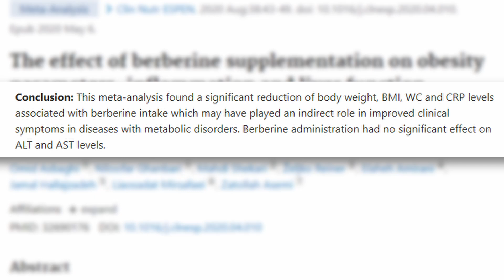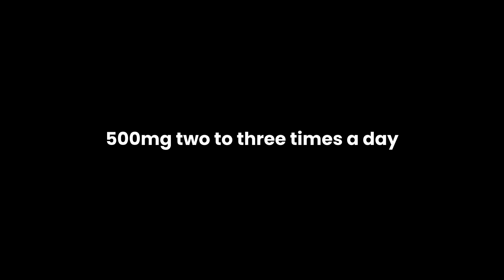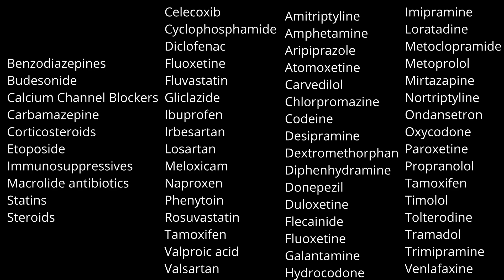How Berberine ACTUALLY Works For Weight Loss!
Berberine is often called 'Nature's Ozempic' for a reason! In this video we'll look at the evidence behind Berberine for weight loss. You'll find out how it works, dosage, side effects, precautions and medications that interfere with it.
Evie Pharmacist is a trained community and hospital pharmacist sharing her knowledge of the best over the counter treatments.

00:00 Intro
00:25 How it works
01:40 The evidence
02:34 Dosage
02:57 Side effects
03:04 Precautions and medication interactions